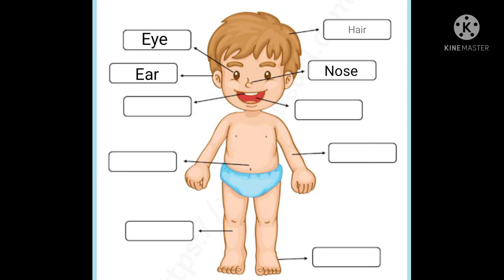What are the names of body parts?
What are the 12 part of the body?

What are the 10 parts of human body?

How many parts of the body do you have?